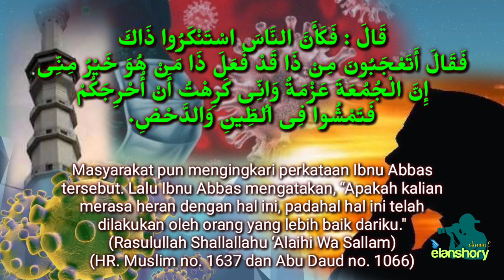"Sholatlah di rumah kalian" || Seru Muadzin memilukan di tengah covid-19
"Sholatlah di rumah kalian" || Tangis Muadzin memilukan di tengah covid-19